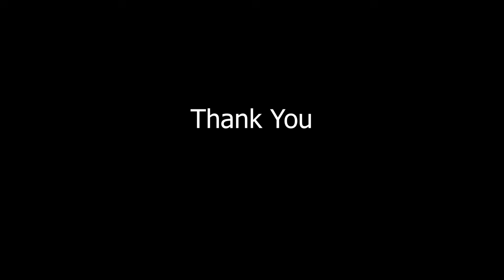MAKING OF ||KA R DEVA RUSLA||का रं देवा रुसला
EKS 09 Studio
B.K.Patil & Son's Production
Present

Marathi Shortfilm
Ka re deva Rusala
(का रं देवा रुसला)

Concept
Tejas patil

Story & screenplay
Tejas patil

dialogues
Tejas patil

lyrics & composed by
Tejas patil

art direction
Tejas patil
Directed by
Tejas patil

DOP & Editor
Shivaji sarge

Background score
Bharat Shekle

Makeup by
Poonam bridal studio

Costume by
Tushar dress
Swapna mhatre

Jewellery by
Apeksha's floral creation
Pradnya jitekar

Lead artist
Poonam mhatre
Dhiraj shinde
Chitra dixit

Childe artist
Sohan mhatre
Trisha mhatre
Angle mhatre
Tanuja jale

Ganesh murti
Avinash patil
Mangal murti art
(kalawe - pen)

Food partner
Vilas jale & Sapna jale

Location
Vilas jale House dundare village
Dr. kiran phadke
Soham healthcare
(Dhodani Vaje road)

Special thanks
Vilas jale
Sapna jale
Dr.kiran phadke
Janhavi jale
Avinash patil singer
Nitin patil pawai
Omkar gidi
Noddy rasal
Sadhan bhoir
Kittu patil
Priti gaikar
Shivani mhatre

Studio
EKS 09 studio
B.K.Patil Production
BS studio
Sarge Film Entertainment